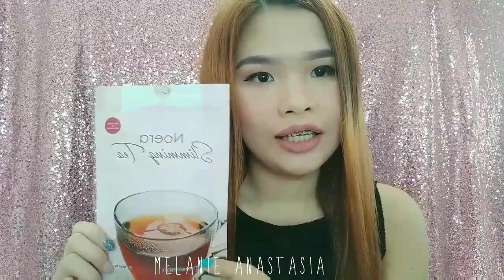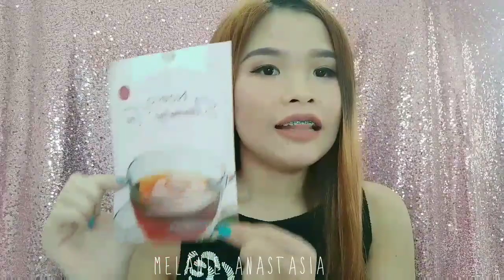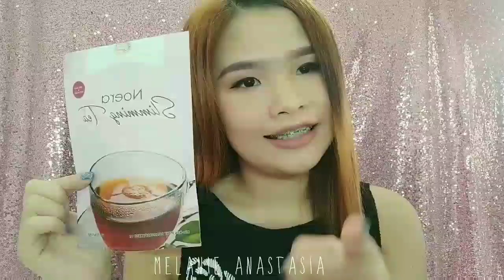Teh Pelangsing Yang Ampuh Bikin Kurus || Noera Slimming Tea || Melanie Anastasia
Haii Girlss !! 💞

Aku lagi cobain produk Noera Slimming Tea nih.

Info lebih lanjut kalian bisa mampir ke instagramnya yah